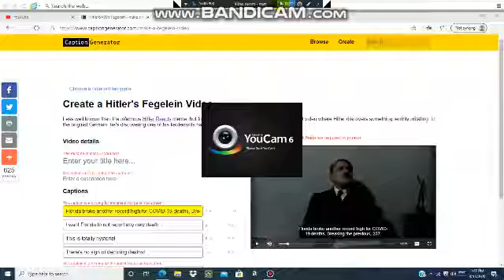Hitler is informed Florida broke another record for new deaths: 276.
At least the infection rate in Florida is getting much better than previously thought.